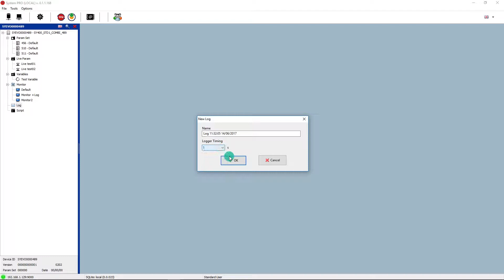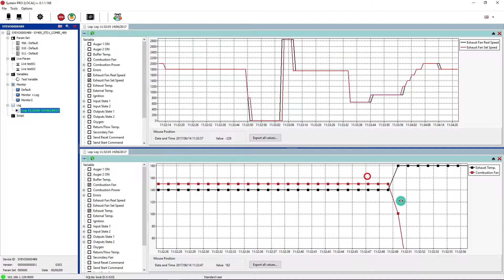Come creare una sessione multi log